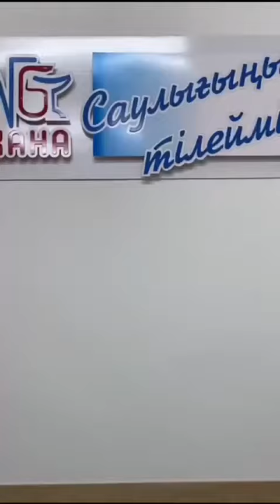Туберкулез, алдын алу